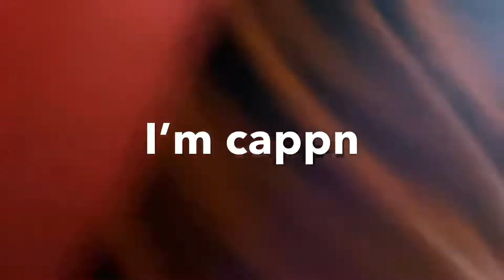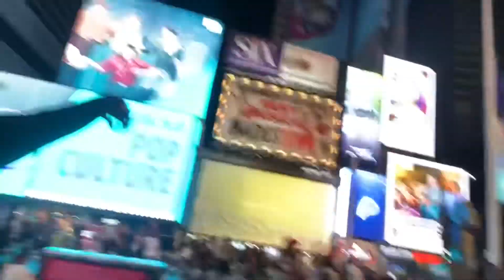Flexzo takeover NYC part 4.5... Best YouTuber in NY!!!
Flexzo takes over the city best YouTuber in nyc!!! No one can stop the Goat all these other YouTuber a lames!!! These other YouTuber needs to quit.